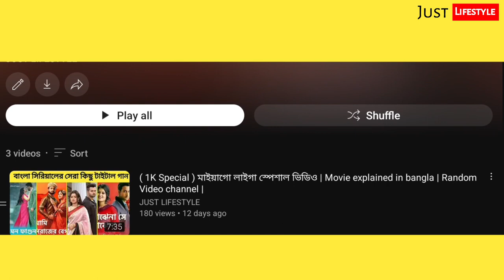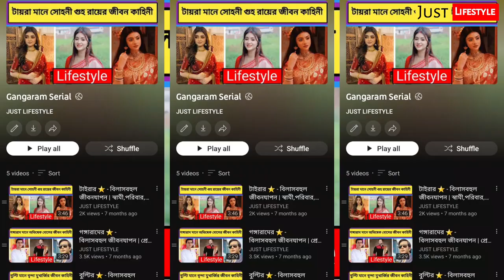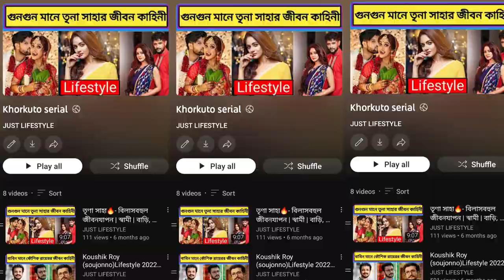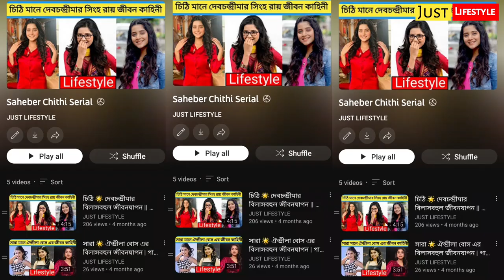বাংলা সিরিয়ালের সেরা টাইটেল গানগুলো - পর্ব (০৪ ) Star Jalsa - Zee Bangla- sun bangla Top10lifestyle